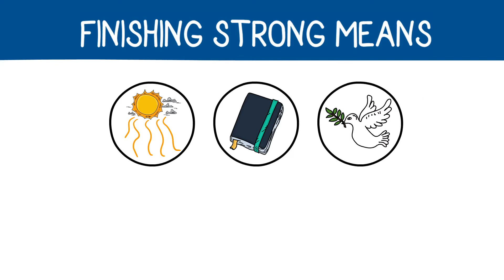Finishing Strong at Community Of Hope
In 2019 @cmtyofhope is going to Finish Strong! That means we will be SundayStrong, StudyStrong, SpirituallyStrong, ServiceStrong and StewardshipStrong. Join us for the journey!!!